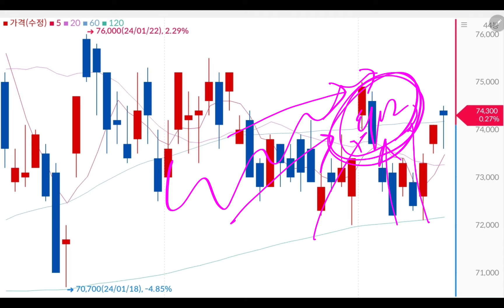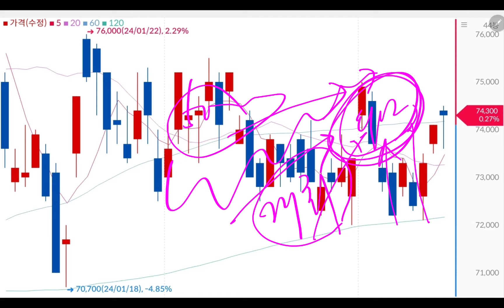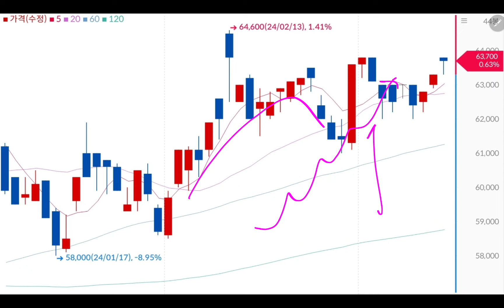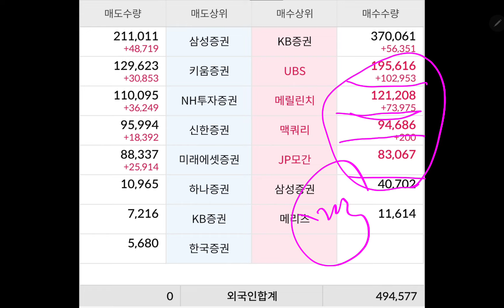삼성전자 우선주 폭등 조짐 보여!!